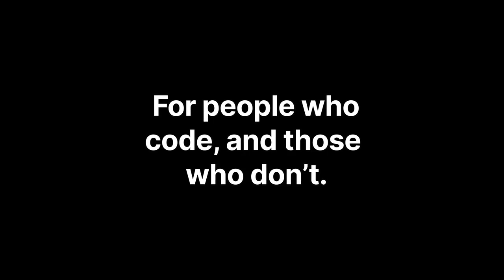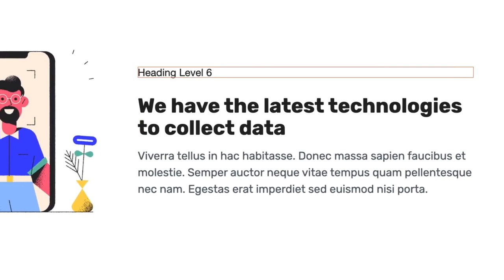Site Designer by Coffee Cup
My new favorite! I come from an old school html, FrontPage, Dreamweaver background with web dev tools. So much has changed with CSS & different media devices since I began. Now it's time to try out some new tools, new concepts, and have fun with design. Yay! Great product from Coffee Cup. (I also have their signature HTML Editor, too.)